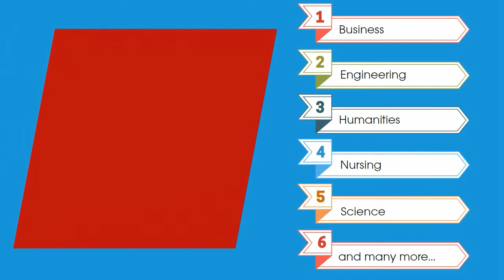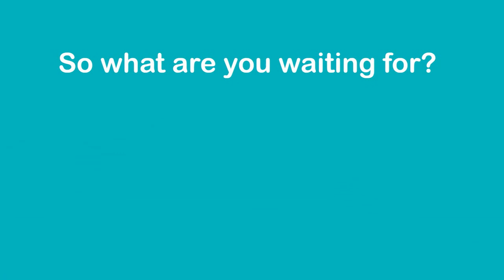LibGuides... your guides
Find out about ATU Libraries LibGuides. Created by ATU Libraries.